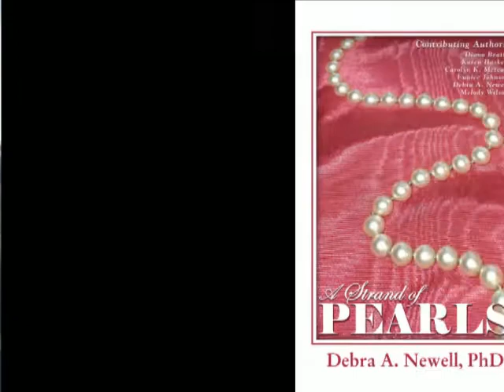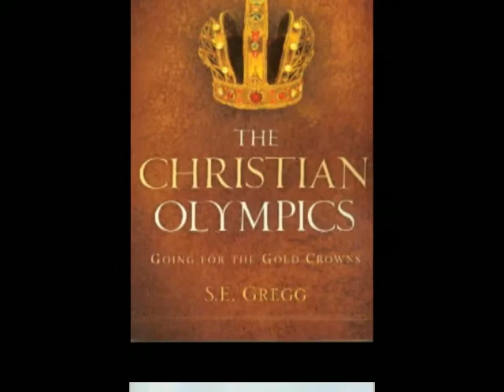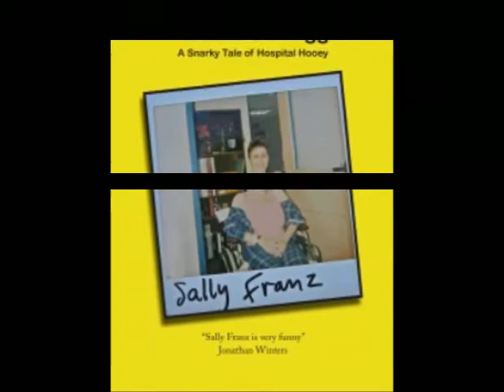Taste and See, A Sampling of First Chapters by John 3:16 Marketing Network Authors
"Taste and See" a generous sampling of first chapters and other writings by John 3:16 Marketing Network authors. In this collection of fiction and non-fiction, you will find writing targeted for all age levels, including children's picture books, young adult, adult, devotionals, short stories, recipes and poems. To purchase the book "Taste and See" on Kindle, go